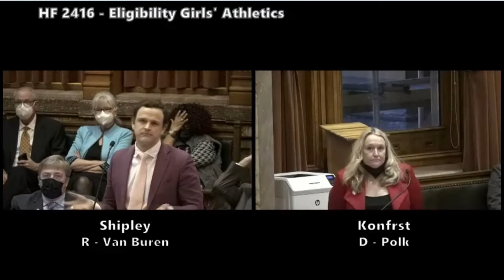Shipley supercut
All of Jeff Shipley's remarks during the debate on HF 2416 on Feb 21 2022. Original video source